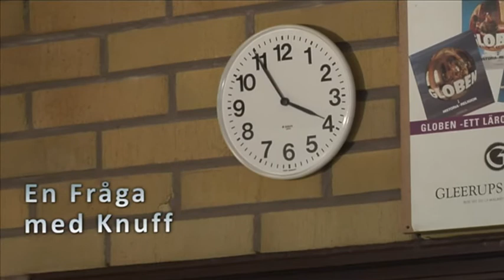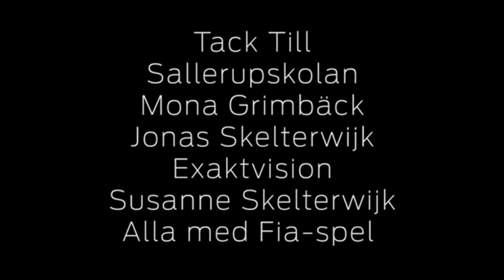En fråga med knuff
Gabriel får reda på att han fått IG i betyg och måste gå om 6:an... igen. Är det bara att tacka och ta emot eller finns det någonting han kan göra för att få Godkänt?